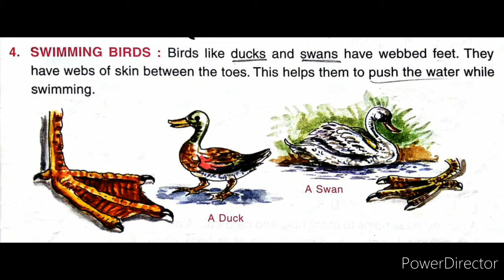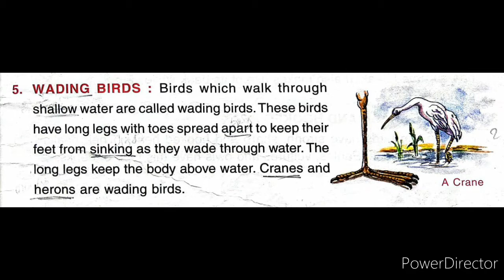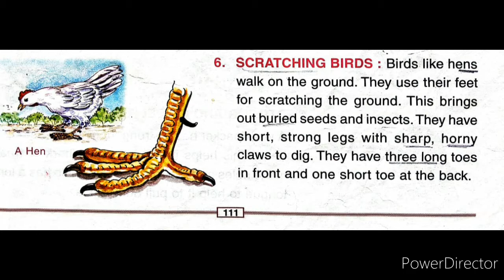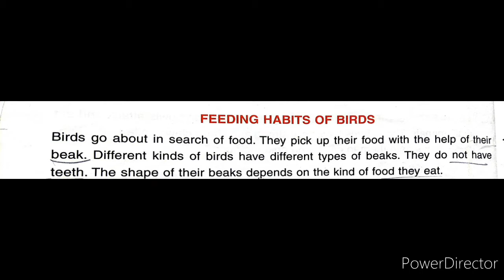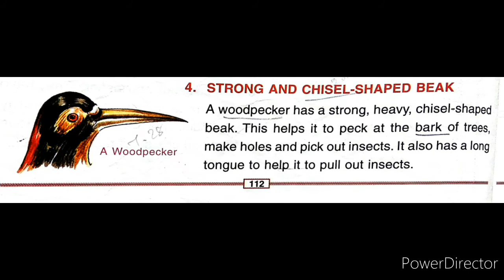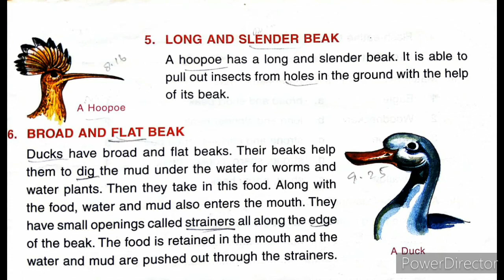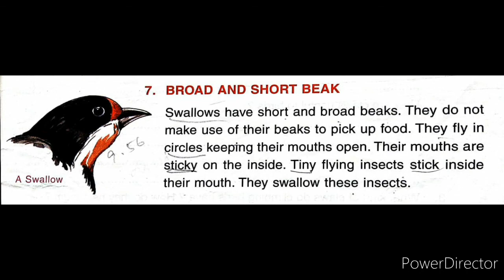STD III Science L 5 Birds and their food V2